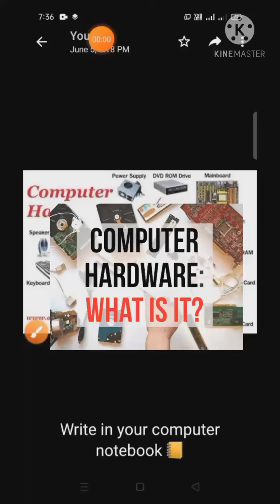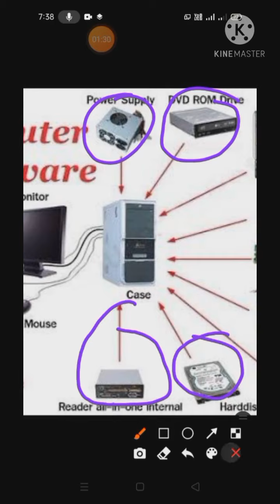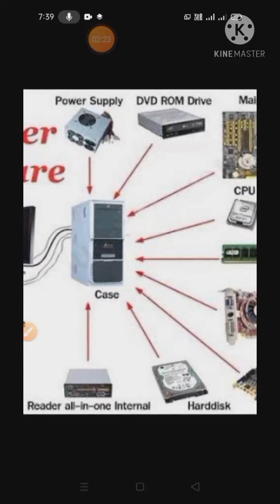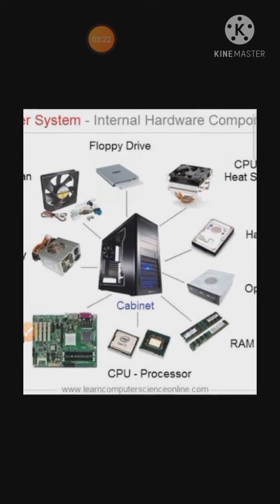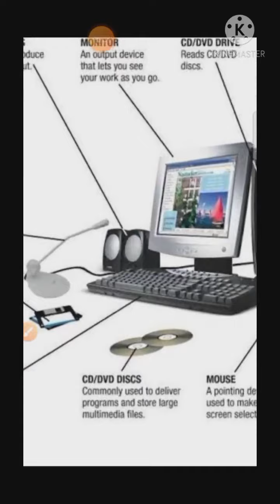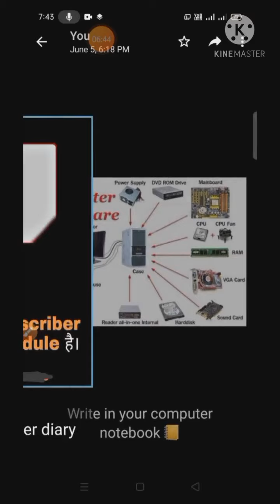Motherboard, Hardware part of computer,ROM,RAM, components, internal part of computer @easy alhasub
Motherboard, Hardware part of computer, components, internal part of computer,
computer internal hardware
motherboard, Hard drive, RAM, ROM, CPU socket, IDE cable,
ps/2 port, usb port, VGA cable, VGA port , printer port, ethernet port,

computer courses
CCC, SSC, Railway,Bank computer operator,
pgdca, BCA, MCA,
computer classes 2,3,4,5,6,7,8,9,10,11,12